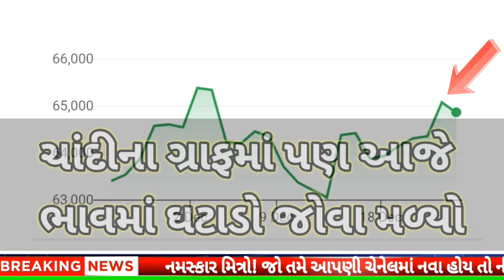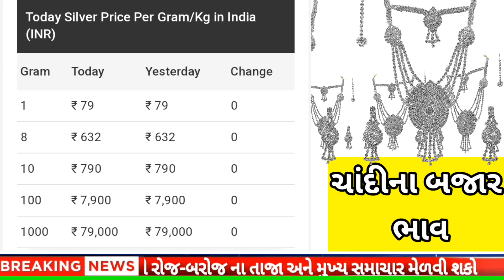સોનાના ભાવમાં હાહાકાર😱 || daily news | today gold silver rate |25/12/2023 |sonana bhav